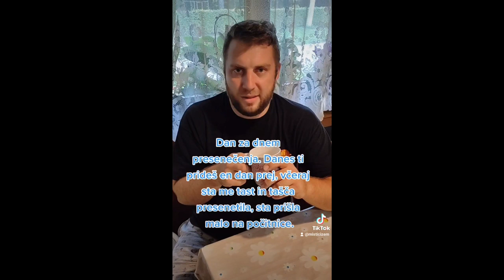Najboljši skeči Misticizma pomlad/poletje 2021 vol.1 od 2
Zbrani najboljši skeči Misticizma  ;) Kateri od teh je vam najljubši?

DELI video ;)
Naroči se na Youtube na kanal Misticizem ;)